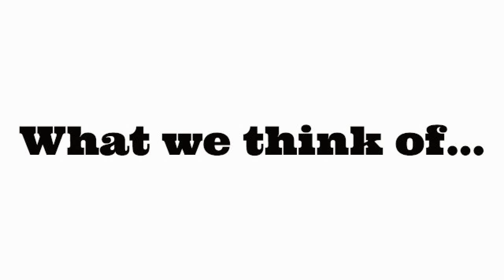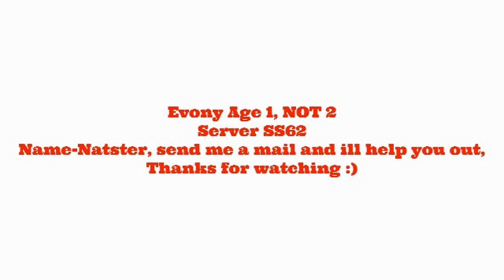What we think Ep2: Evony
Xbox Live name: HDx iDyNaMiCZz-Josh's Xbox Live-Forerunner808